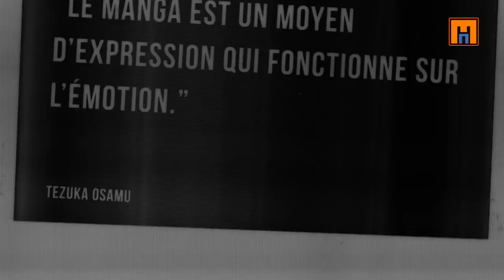Kiss X Death Mangado La voie du manga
Cette fois-ci, découvrez Kiss X Death de KANÔ Yasuhiro.